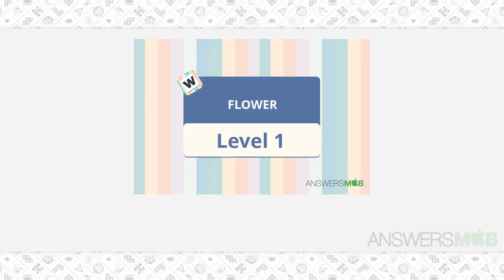Word Journey FLOWER Level 1 - AnswersMob.com